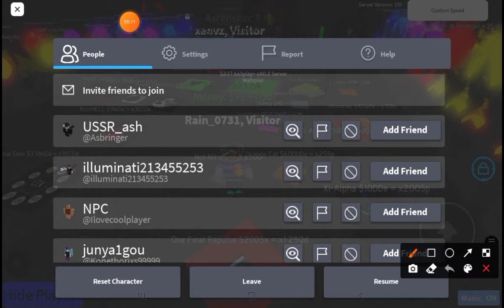i meet a_sh on DBS